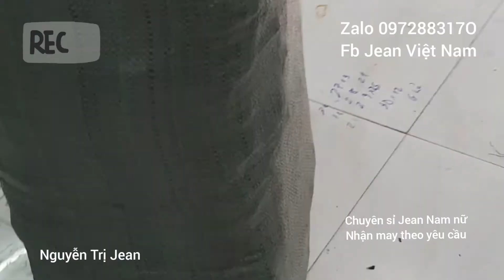Bữa tối của mấy e Huyết long / Cá rồng ăn rết / Xưởng jean nguyễn Trị/ zalo 097288317O